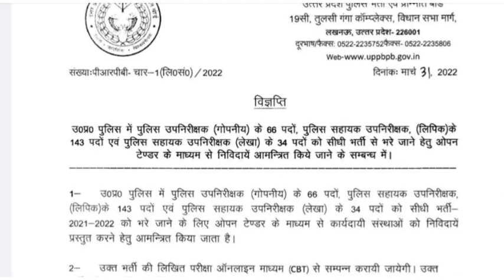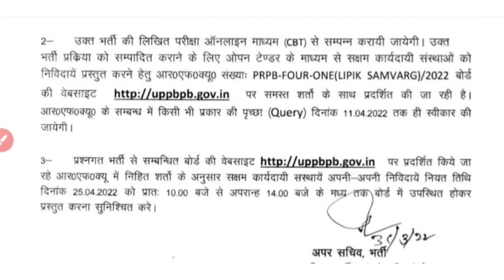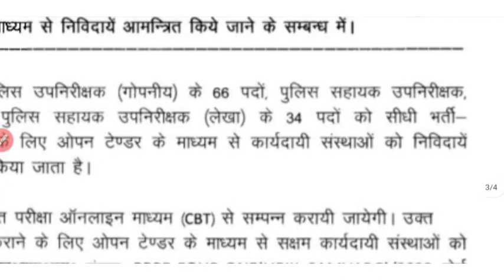UP POLICE NEW VACANCY 2022/UP NEW VACANCY 2022/UP POLICE VACANCY 2022 Big update Today